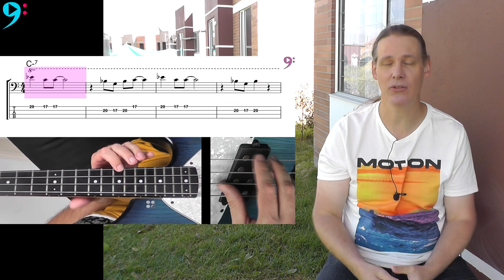11 Tips para superar el Pánico Escénico (Blackout, Bloqueo mental)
Aquí puedes apoyar mis videos gratuitos de YouTube e invitarme un café

No importa si eres músico aficionado o profesional, casi todos sufrimos de pánico escénico en algún momento. En este video te doy 11 tips para superar este miedo y cómo prepararte para presentaciones o audiciones, aparte de practicar tu instrumento.

▶ Video-curso GRATUITO "Cómo encontrar las notas en el bajo"
▶ Para PRINCIPIANTES: "Mi 1.er Semestre de Bajo"

0:00 Introduction
0:56 Practicar lo suficiente
1:23 El peluche "Super Mario Bros"
2:17 Practicar con cuerdas más gruesas
3:22 Practicar más rápido
3:45 Practicar más lento
4:54 Estudiar la armonía
5:54 Toca frente a alguien
6:49 Grabarte con una cámara
7:49 Muestra solo el 80% de lo que sabes tocar
9:47 "Lo que fue, fue"
11:39 Permitirse una embarrada